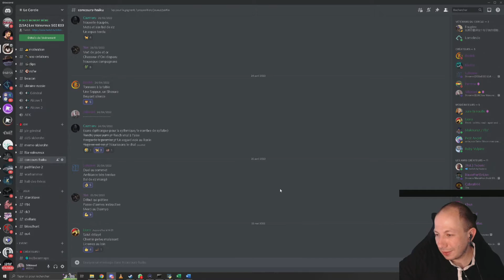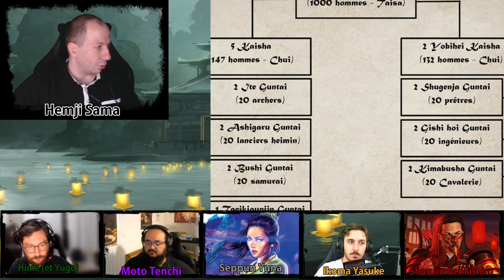[S02 E03] Savoirs & frayeurs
[Résumé]
Accompagné par Kuni Itori, le groupe retourne à Shiro no Mate afin d'avoir la permission de se rendre sur les terres boréales du clan de la Licorne. En route, le groupe interroge Kuni Itori qui se révèle plus loquace qu'on n'aurait pu le penser... pour le meilleur et pour le pire.